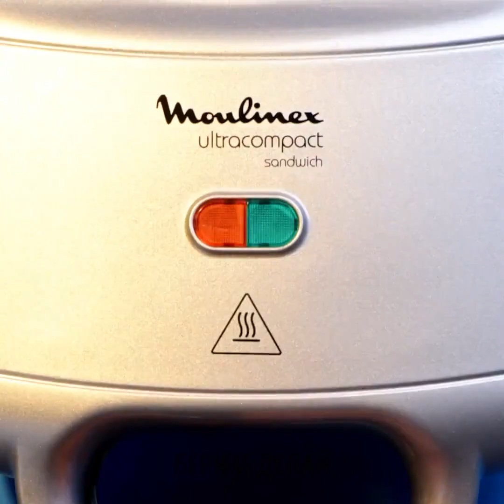По-настоящему аппетитные блюда для всей семьи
Приготовьтесь побаловать свои вкусовые рецепторы с помощью нашего последнего видео "Поистине аппетитные блюда для всей семьи"! 🍽️🤤 Отправляйтесь в кулинарное путешествие, наполненное восхитительными рецептами, которые придутся по вкусу каждому члену вашей семьи. От пикантных закусок до сочных основных блюд и роскошных десертов - это видео является сокровищницей вкусов. Откройте для себя простые в исполнении инструкции, полезные советы и замену ингредиентов в соответствии с диетическими предпочтениями. Будь вы опытным шеф-поваром или новичком на кухне, наш дружелюбный гид обеспечит вам восхитительный опыт приготовления пищи. Не пропустите это гастрономическое приключение! Приятного аппетита! 🌟👩‍🍳👨‍🍳 TIMESTAMPS: 01:02 Вкусное картофельное печенье 01:23 Пицца с картофелем фри 01:52 Шоколадные трюфели Oreo 02:14 Быстрый способ приготовления пиццы